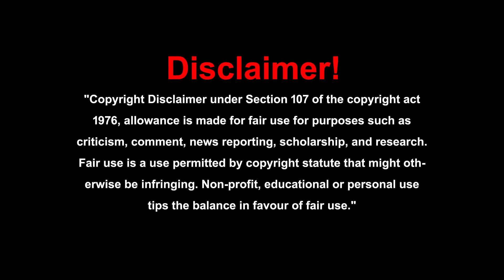వరి పంట పండించే విస్తీర్ణం తగ్గించాలి, నీటి వనరులని కాపాడుకోవాలి|| మెట్ట సేద్యం వైపు రైతులు మళ్ళాలి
వరి పంట పండించే విస్తీర్ణం తగ్గించాలి, నీటి వనరులని కాపాడుకోవాలి